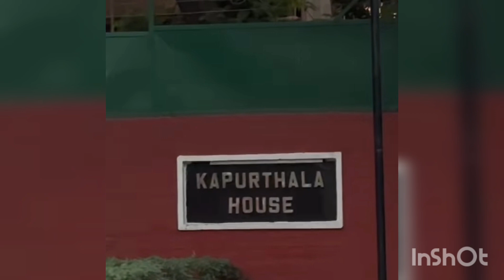Parineeti Chopra & Raghav Chaddha engagement: सज गया सगाई का Venue, Kapurthala House decoration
raghav Chaddha Parineeti Chopra engagement venue decoration. Watch the video to know more about this.